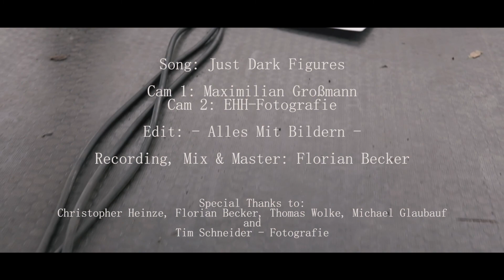PEAK INC. - Just Dark Figures (OFFICIAL VIDEO / Highfield Festival 2017)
FOLLOW PEAK INC.

Recording, mix & Master by Florian Becker

Video directed by: Maximilian Großmann - Alles mit Bildern
Camera 1: Maximilian Großmann - Alles mit Bildern
Camera 2: EHH - Fotografie
Editing: Maximilian Großmann - Alles mit Bildern